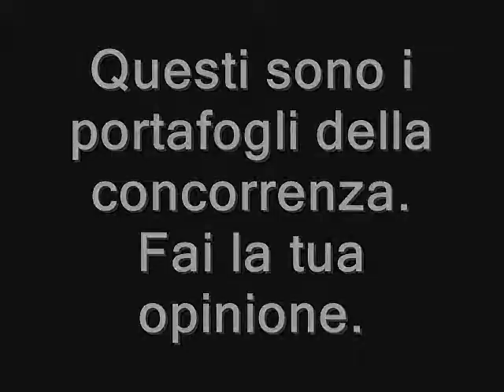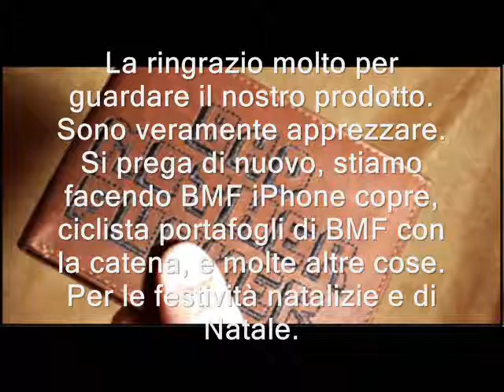Ezechiele 25:17 Questa è la citazione, Pulp Fiction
Questa è la parte nel film Pulp Fiction in cui Samuel L Jackson dice che il suo celebre citazione, Ezechiele 25:17. E 'una cattiva madre fcker. Scarica la tua cattiva madre fcker Pagamenti a